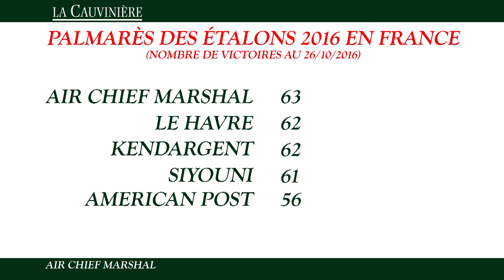AIR CHIEF MARSHAL, étalon au Haras de Montfort & Préaux en 2017